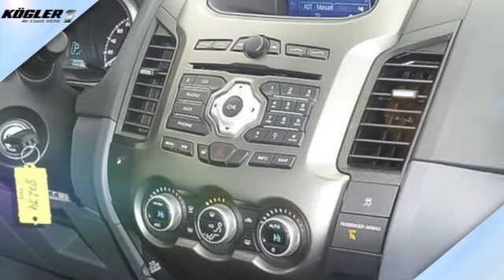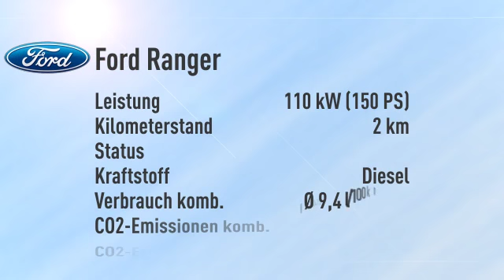Ford Ranger Ranger DoKa Limited Aut. 4x4 -28%/sofort/1,99%